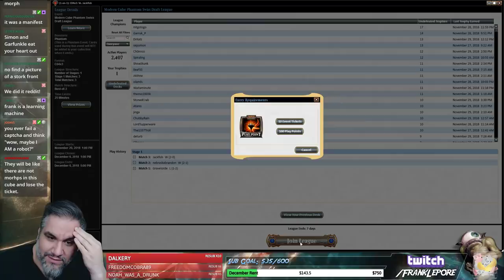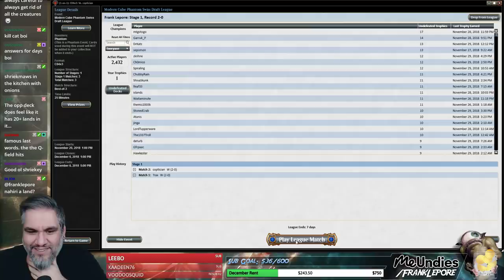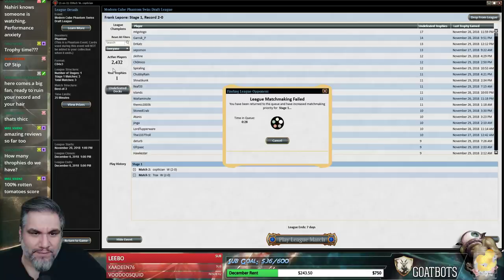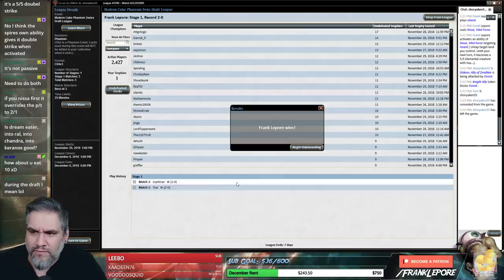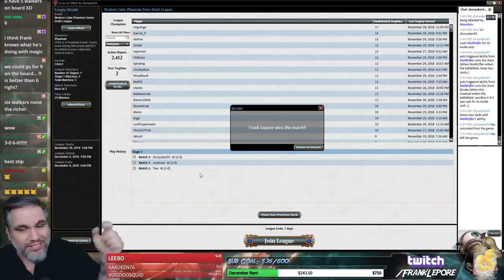(Magic Online) Modern Cube Stipulation Draft #17 - 12/2/18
The stipulation is simple: Five-Color Superfriend Control. That's it!